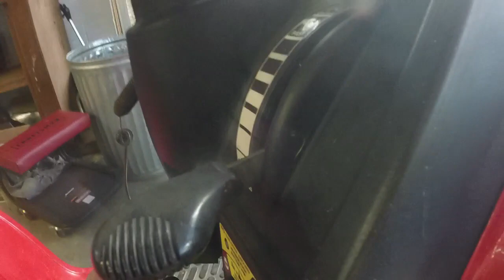Troy Bilt Bronco rider install blades, fix brakes and final testing (part 3)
This Troy Bilt Bronco turned out to be a rather straightforward fix.  In this part I'm finishing it up by installing new blades, repairing the non working brakes and testing it out.  Turned out much better than I thought which means I'll fetch more money from it in the Spring.  I have a higher opinion of MTD after working on this mower as to how easy most of it was to get accomplished!